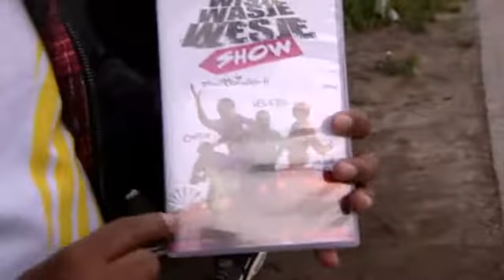HumorTV Meets... Wesje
Humor TV Meets...Wesje: Stephen Westmaas, beter bekend als Wesje is een Surinamer in hart en nieren.